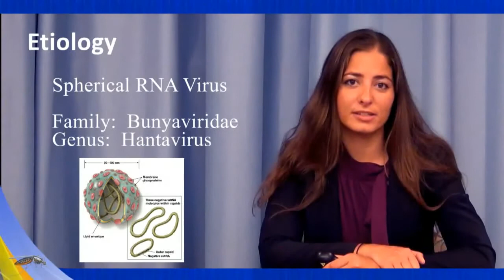Etiology of HFRS